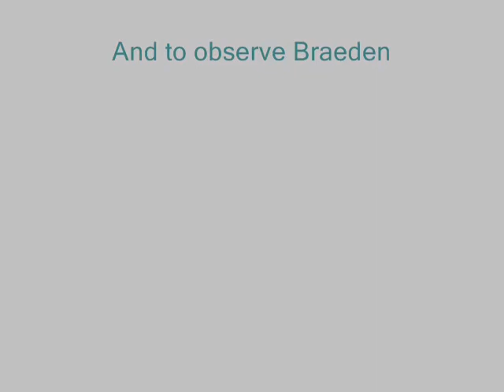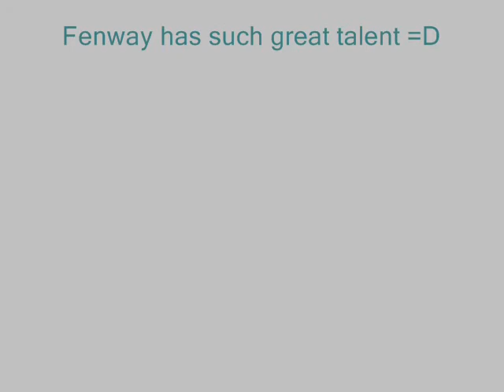Fenway VS Wind shield wipers!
A funny video about Fenway trying to get to the wind shield wipers but just can't quite reach

16 - Most Discussed (Today)
#12 - Most Discussed (This Month) - Pets & Animals
#2 - Most Viewed (Today) - Pets & Animals
#22 - Most Viewed (This Week) - Pets & Animals
#5 - Top Favorites (This Week) - Pets & Animals
#18 - Top Favorites (This Month) - Pets & Animals
#10 - Top Rated (This Month) - Pets & Animals
1ST DAY OUT.